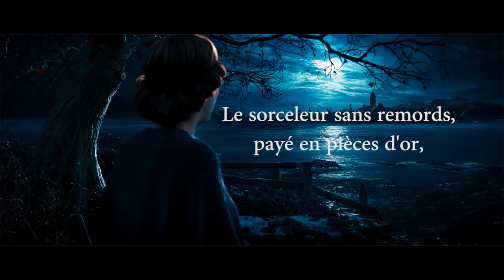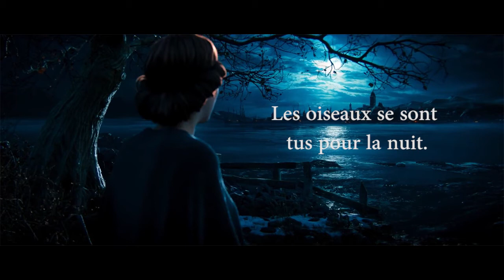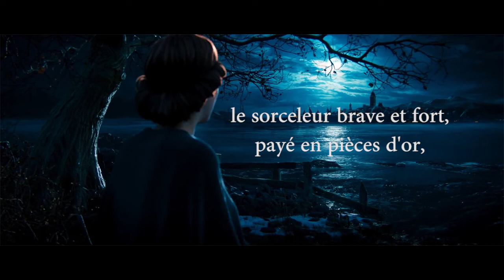The Witcher 3 - Lullaby of Woe - French Cover ("A Night to Remember" Trailer Song)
I'm not a singer. I do not have the talent and equipment to do that kind of thing but I wanted to do it
Lyrics : ErisGoddessDiscord, French version of Blood and Wine and me !